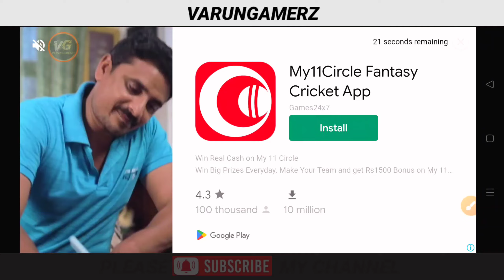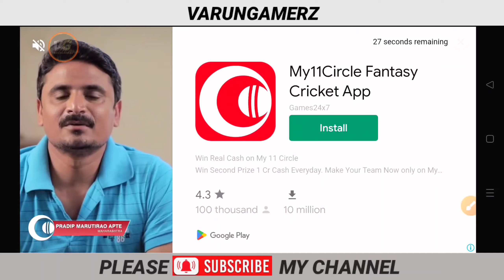How to Get XP In Real Cricket 22 One match Complete Get 1000Xp | Real Cricket 22 me xp kese le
How to get xp in Real Cricket 22 Game
How to get xp free in real cricket 22
How to get xp fast in Real cricket 22
How to fast increase level in real cricket 22
how to get xp in rc22 game
how to level up in rc22 in one night
level up trick in rc22
how to level up fast in rc22
level up new trick in rc22
how to get xp 100 level up rc22
Real Cricket 22 Faster Xps
Real Cricket 22 Unlock 100 level
Rc22 earn Faster XPs
Earn Faster XPs In Rc22
Earn XPs in Rc22 in 10 days only
Super trick to earn XPs faster
Real Cricket 22
Unlock level 100 and get xp
Real cricket 22 me xp ko kesele skte h
Real cricket 22 me Level ko kese badaye kare
Real cricket 22 me xp kese le
xp free me kese le skte real cricket 22 game me

real cricket 22 cricket game trailer
real cricket 22 unique features
wicket kese le real Cricket 22 me
real cricket 22 me fast and spin bowler se wicket kese le
real cricket 22 wicket kis tarah se le
real cricket 22 Me kese wicket le
real cricket 22 spin bowling tricks,
real cricket 22 fast bowling tricks,
real cricket 22 bowling tips & tricks
real cricket 22 big update,
real cricket 20 update,
real cricket 22 update review
New Update Release Date
New Feature New Stadium
Pasoori song
Srivalli Song
top 10 cricket games 2022
real cricket 22 hack
rc22 mod apk download
rc22 test match bowling tips
how to take wickets in test match real cricket 22
how to take wickets in rc22 test match